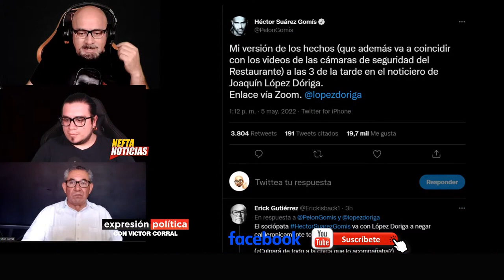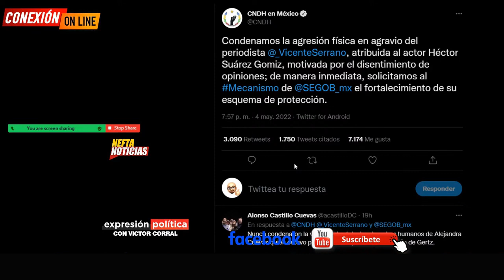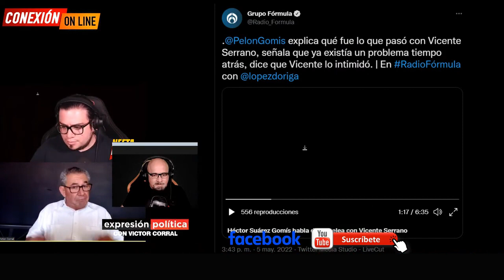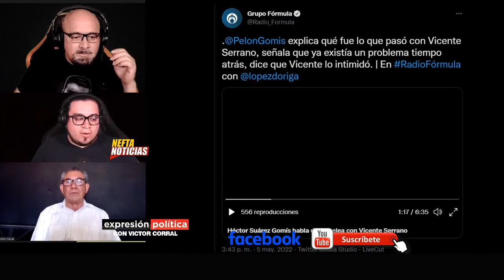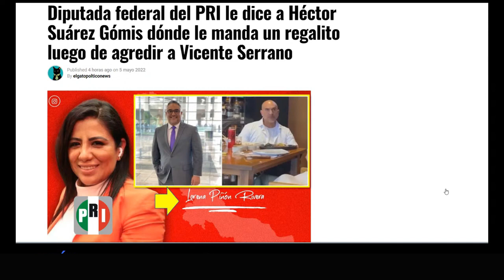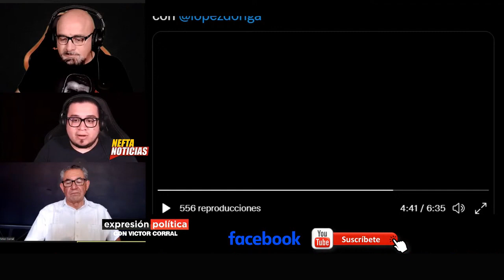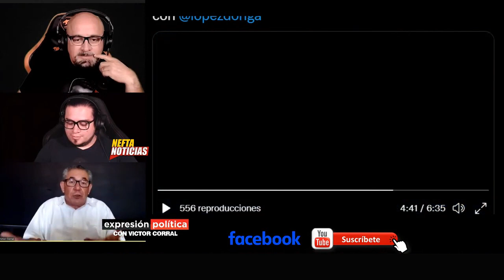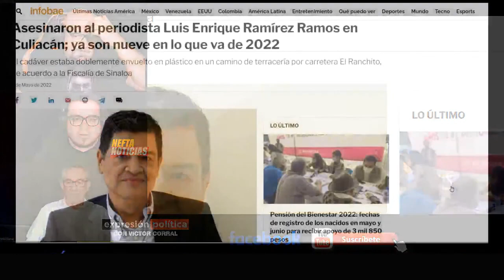Héctor Suárez Gomíz se victimiza y busca a López Dóriga para justificar agresión a Vicente Serrano